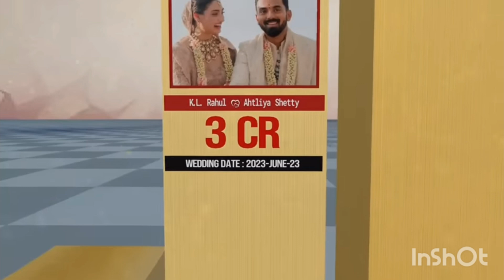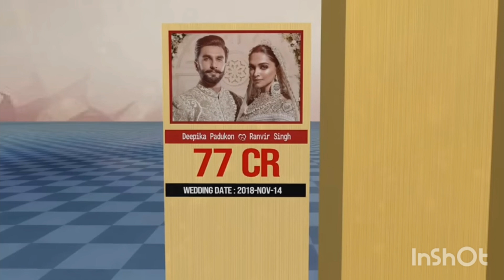Most Expensive wedding of bollywood